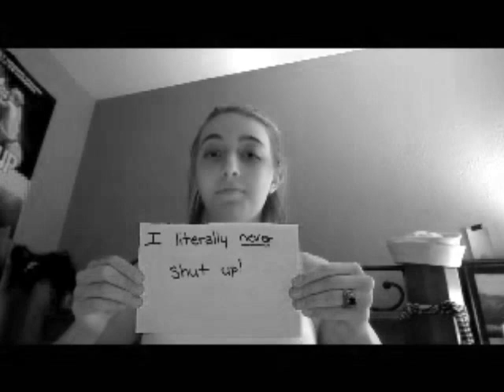Vlog #1 - Meet the Vixen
This is for my followers to get to know me before I start ranting and raving about importnant issues and such. ^_^ Enjoy!

Song: Stand in the Rain - Superchic(K)